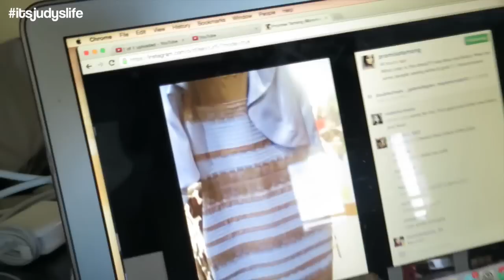Hungry Twins- February 27, 2015 ItsJudysLife Vlogs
Judy's Links

Benji's Links

Vlog Camera We Use:

Blendtec Blender